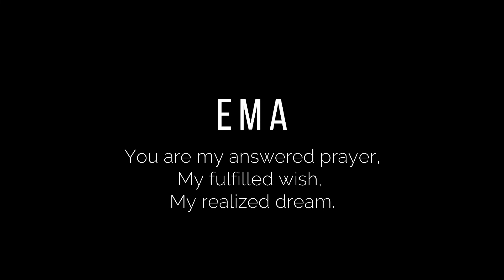#39 BABY VALO • THROWBACK VIDEO // KERJA DI AUSTRALIA 🇦🇺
Hey Mate,
Video ini dipersembahkan untuk Anak dan istri tersayang.

Nama saya Erick Octavian. Saya terlahir dari keluarga sederhana dengan Bapak seorang Betawi dan Ibu seorang Jawa. Saya adalah anak pertama dari 4 bersodara yang tinggal di Tangerang. Memutuskan untuk mengambil pendidikan bahasa Inggris di Kaplan English Course Manly selama 6 bulan sampai akhirnya betah tinggal dan bekerja di Sydney bersama istri dan calon anak kami.

Konten video youtube saya ini hanya sebagai sarana untuk berbagi informasi positif.

LET'S KEEP IN TOUCH WITH ME